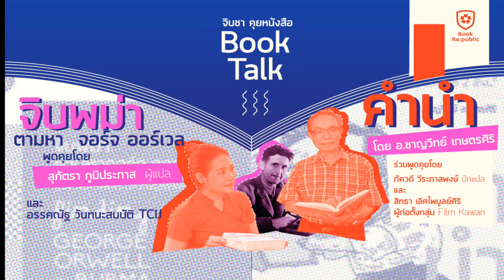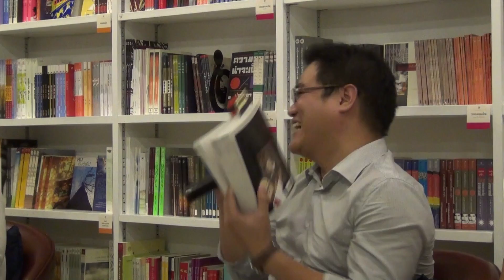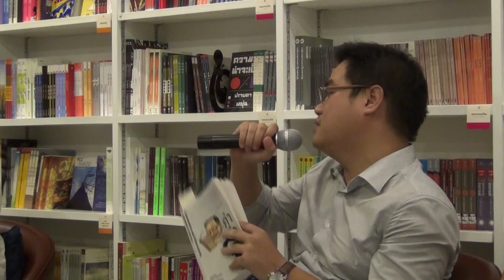Book(s) Talk จิบพม่า ตามหาจอร์จ ออร์เวล และ อ่าน คำนำ "คำนำ" อ.ชาญวิทย์ part2/2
Book(s) Talk วันพุธที่ 23 พฤศจิกายน เวลา 17.00 น.

- "คำนำ" หนังสือรวบรวมคำนำที่ อ.ชาญวิทย์ เกษตรศิริ เขียนไว้ให้กับหนังสือหลายๆ เล่ม (รวมทั้ง จิบพม่าฯ ด้วยค่ะ) เป็นหนังสือที่ควรค่าแก่การศึกษาและเก็บไว้เป็นอย่างมาก อ.ชาญวิทย์ จะหอบหนังสือมาจำหน่ายในราคาพิเศษเฉพาะในวันงาน อย่าพลาดนะคะ

- "จิบพม่า ตามหาจอร์จ ออร์เวล" เล่มนี้ คุณสุภัตรา ภูมิประภาส แปลได้อรรถรสและสุดฝีมือจริงๆ ใครเป็นแฟนจอร์จ ออร์เวล แนะนำให้อ่านเป็นอย่างยิ่งค่ะ และยังได้เรียนรู้พม่าในยุครัฐทหารที่เข้มข้นอีกด้วย

ผู้มาร่วมเสวนา คุณสุภัตรา ภูมิประภาส, คุณอรรคณัฐ วันทนะสมบัติ, คุณภัควดี วีระภาสพงษ์ และ คุณสิทธา เลิศไพบูลย์ศิริ